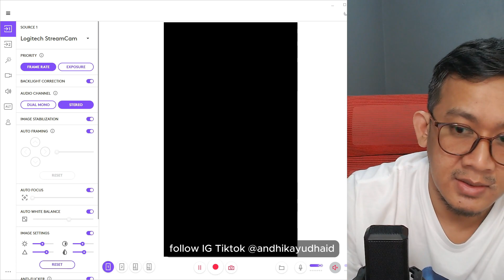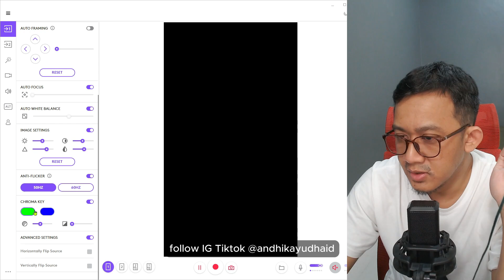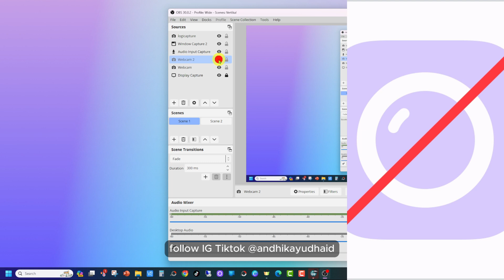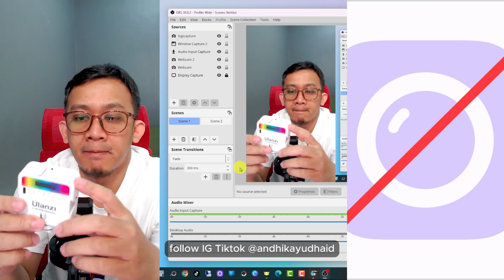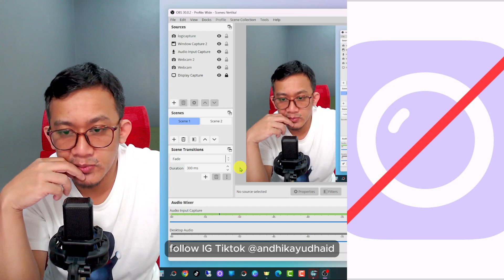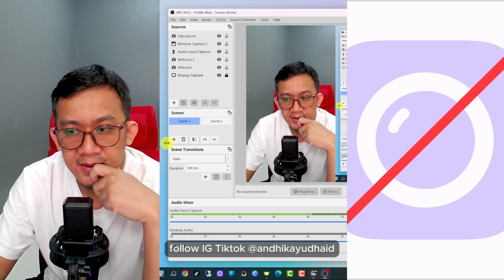Review Video Hasil Kamera Webcam Logitech Streamcam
Cocok banget buat ngonten short video vertical di Tiktok Reels Shopee video, dll.